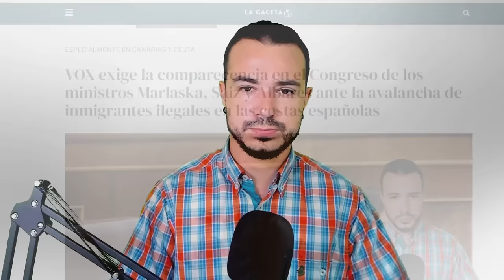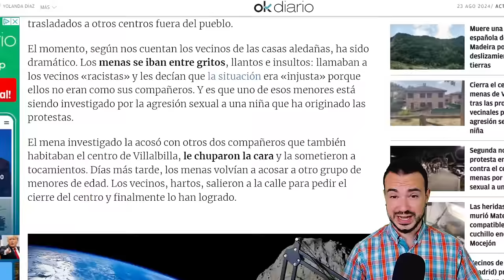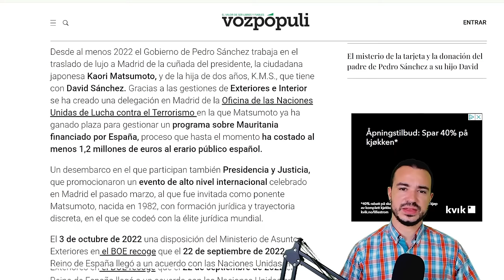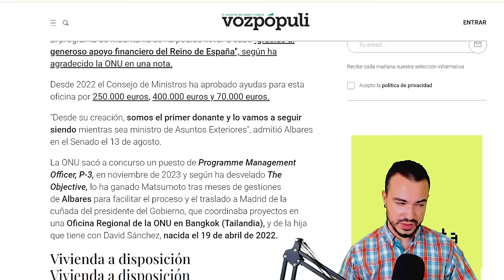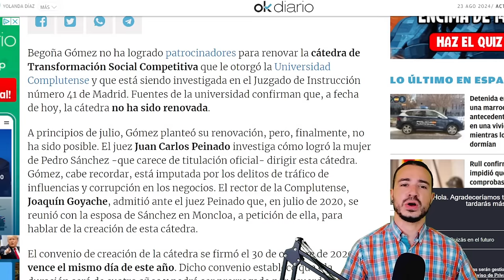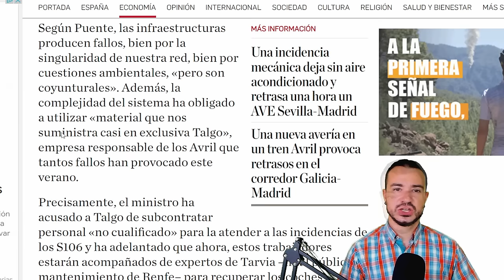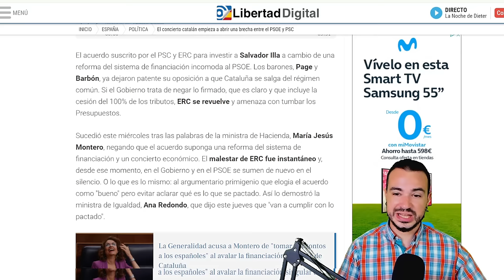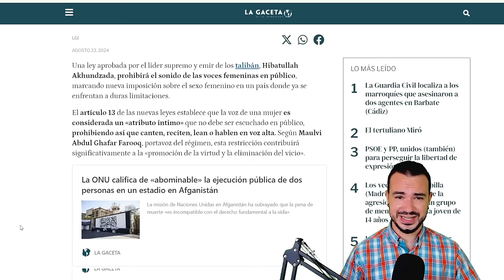PODCAST DE ACTUALIDAD 23 DE AGOSTO DE 2024